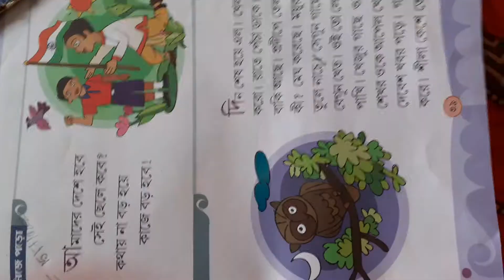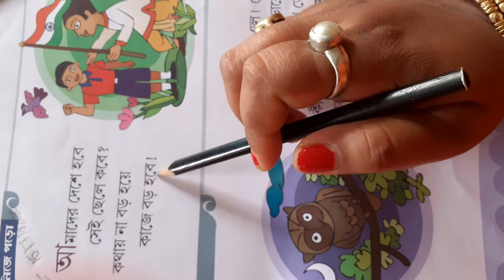Rising sun public school,class- lkg subject- bengali classwork,date-15/7/2020